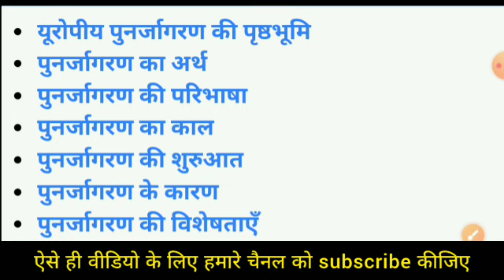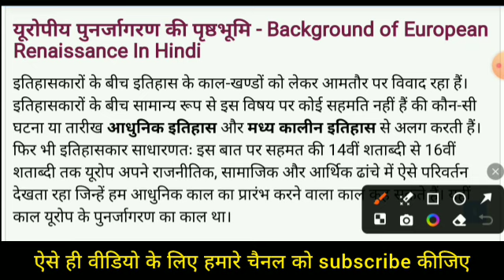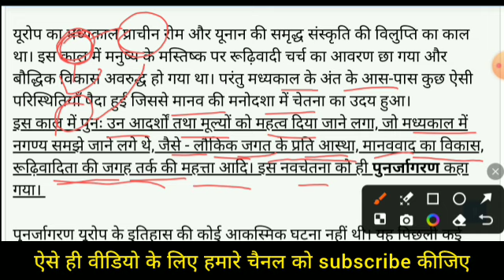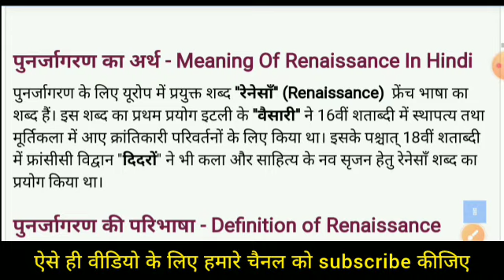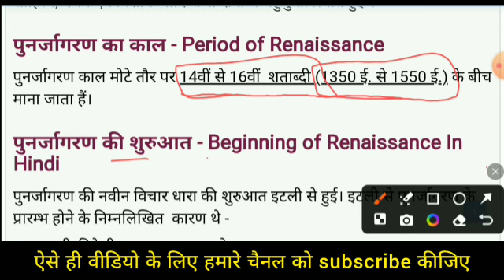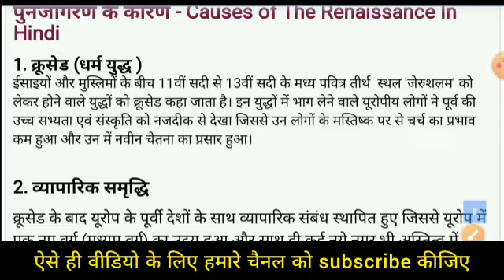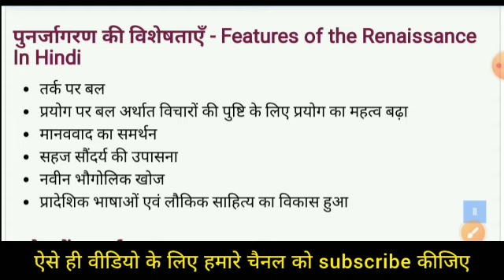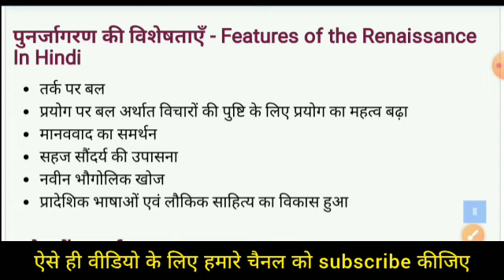यूरोप में पुनर्जागरण | Renaissance in Europe|Europe me Punarjagaran |Punarjagaran ke karan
europe me punarjagaran,
europe me punarjagran in hindi,
europe me punarjagran,
europe me punarjagran ke karan,
europe me punarjagran in hindi by khan sir,
europe mein punarjagran mcq,
europe me punarjagran by khan sir,
europe mein punarjagran ke karan bataiye,
europe mein punarjagran ke karan,
europe mein punarjagran ke kya karan the,
europe mein punarjagran kal,
europe mein punarjagran aur sudhar
punarjagaran,
punarjagran history in hindi,
punarjagran,
punarjagran by khan sir,
punarjagran kya hai,
punarjagran se aap kya samajhte hain,
punarjagran kal,
punarjagran ke karan,
punarjagran kise kahate hain,
punarjagran samiti,
punarjagran ka arth,
punarjagran history in hindi khan sir,
punarjagran aur vyaktivad,
punarjagran aur dharm sudhar,
punarjagran aur dharm sudhar andolan,
punarjagran aandolan kahan se aarambh hua,
punarjagran andolan,
punarjagran aur sudhar,
punarjagran avn samajik sudhar,
punarjagran avn dharm sudhar,
punarjagran arth karan avn kala v sahitya ka vikas,
punarjagran evam aadhunik yug ka prarambh,
punarjagran ba 1st year,
italy mein punarjagran ke karan,
punarjagran by edu teria,
punarjagran ba 3rd year,
punarjagran by babita mam,
punarjagran by manikant sir,
punarjagran by madhukar kotawe,
punarjagran by raghav sir,
punarjagran ba 5th semester,
punarjagran by vikas divyakirti,
bharat me punarjagran,
bharat mein punarjagran,
punarjagran chapter,
punarjagran utkarsh classes,
punarjagran by chanchal kumar sharma,
punarjagran kalin chitrakala,
punarjagran ke charan,
punarjagran ke char karan bataiye,
class 11 history punarjagran,
punarjagran drishti ias,
punarjagran dharm sudhar andolan,
punarjagran dharm sudhar aur prabodhan,
samajik dharmik punarjagran,
punarjagran kalin do mahatvpurn mahilaon ke naam likhen,
dharmik punarjagran,
punarjagran kalin do mahatvpurn mahilaon ke naam likhiye,
punarjagran ka kya arth hai,
punarjagran mein michael angelo ke yogdan ko likhiye,
punarjagran mein dharm sudhar,
punarjagran mein,
punarjagran mein kya hota hai,
punarjagran europe mein aadhunik vaigyanik vikas,
italy mein punarjagran,
italy me punarjagran,
punarjagran italy mein hi kyon hua,
bharat mein punarjagran ke karan,
europe ka punarjagran,
punarjagran film,
punarjagran for upsc,
punarjagran ba final year,
punarjagran project file,
francisi rajya kranti,
france ki kranti sociology,
francisi kranti revision,
punarjagran kal geography,
punarjagran kal kya hai,
punarjagran history by khan sir,
punarjagran in europe in hindi,
punarjagran itihas,
punarjagran in hindi,
punarjagran in europe,
punarjagran in history,
punarjagran italy mein kyon hua,
punarjagran indian history in hindi,
punarjagran kal jana jata hai